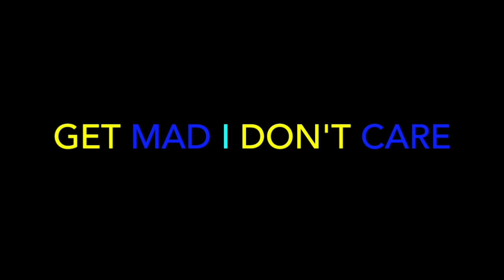Harry Mack Freestyles Around The World Part 2 - Omegle Bars 26 - REACTION